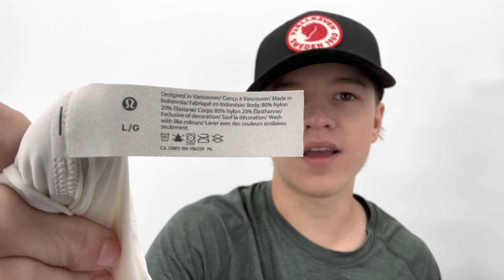I’m Back! Thrift Haul to Resell on Poshmark and EBay!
In todays video I am showing my finds from my local Thrift Stores. I found some new brands to me and some bread and butter brands.

Mailing Address:
Keegan G